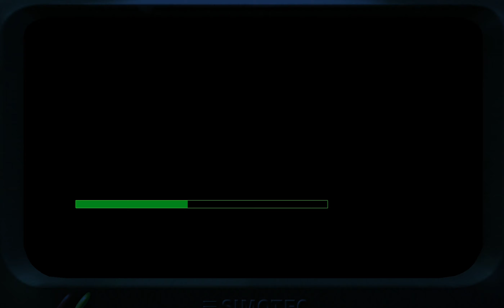Lets Play Project I.G.I. (Schwer) (Blind) 45